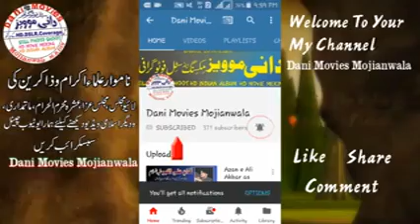Zakir Syed Zaigham Abbas Shah || Shahadat Jori Ameer Muslam as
Recoding By. |